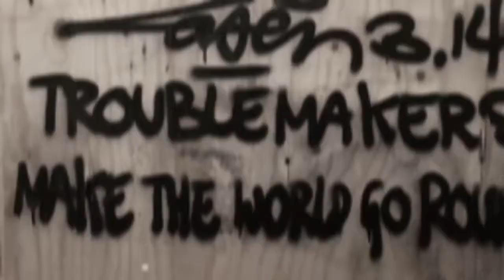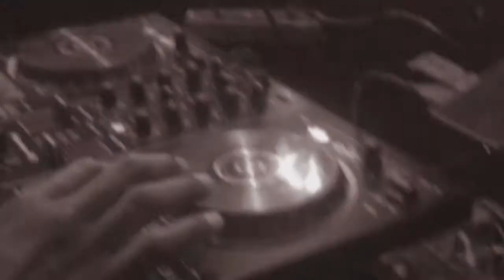BLESZ 2017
Video has been produced by 7:45 under Burgundy Productions